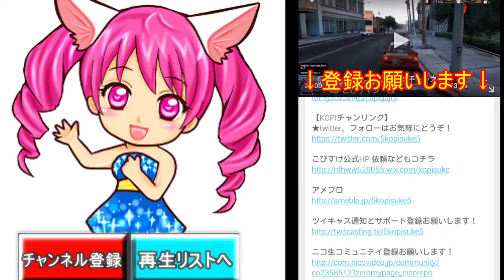PS4 【Destiny 【実況】23火星敵地への襲撃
【KOPIチャンリンク】
ht

実況ゲーム　PS4　DESTINY　デスティニー